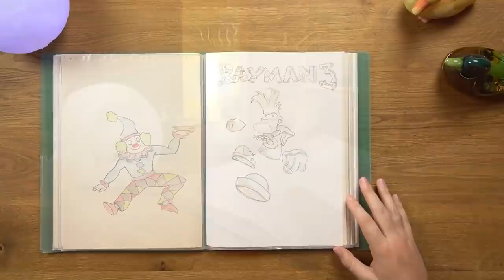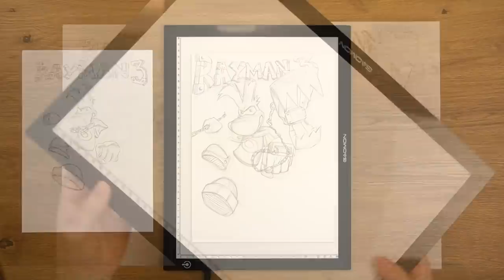REDRAWING my OLD Art - 20 Years later - "I was ONLY 11 Years Old..!"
To 'celebrate' My birthday. Here's a video looking back in time at where I began, to see where I am now.

It's been one crazy journey, I have been through many years, seen many things, but art is the one thing that has always been with me. It's one of the few places I can look to see my growth.
Today we celebrate by doing just that, Redrawing one of my Old drawings, One of my Favorite Drawings.

I enjoyed making this video today and I really hope you will enjoy watching it.

I do apologise for a lack of editing and a long wait for a video, but I have been extremely busy behind the scenes, I hope you're ready. Because I have big things coming soon.